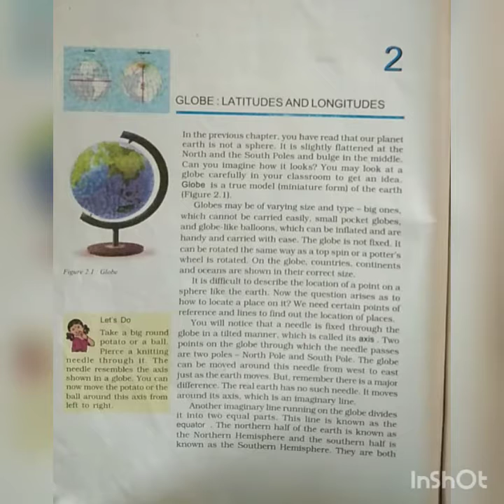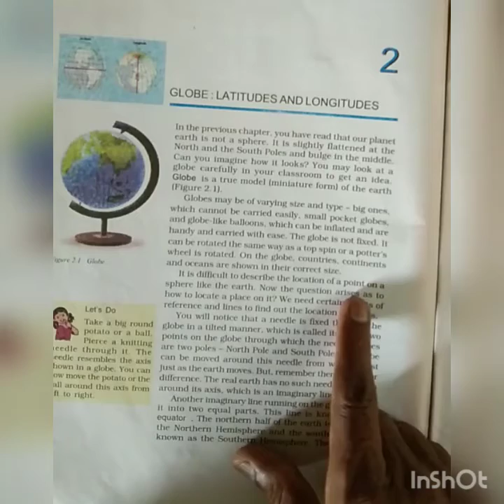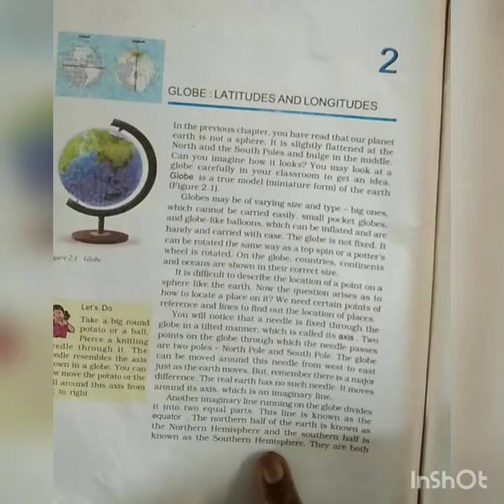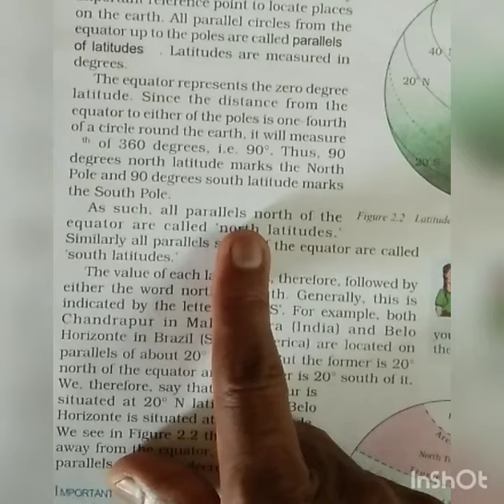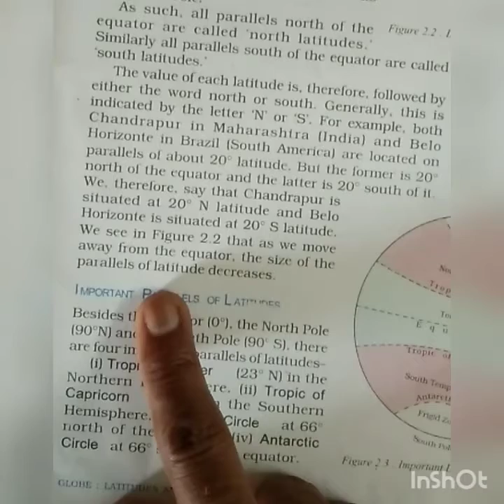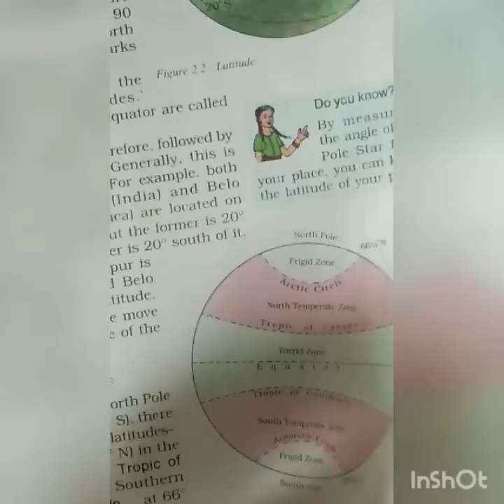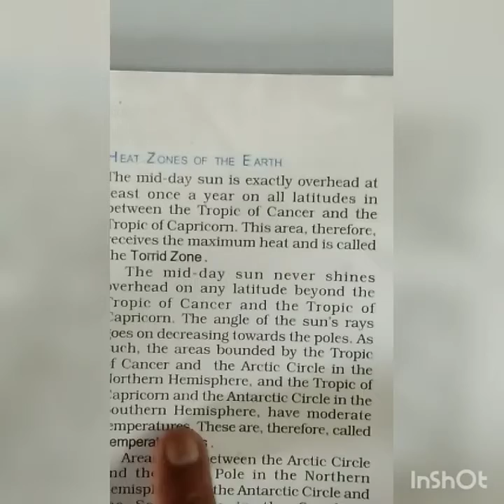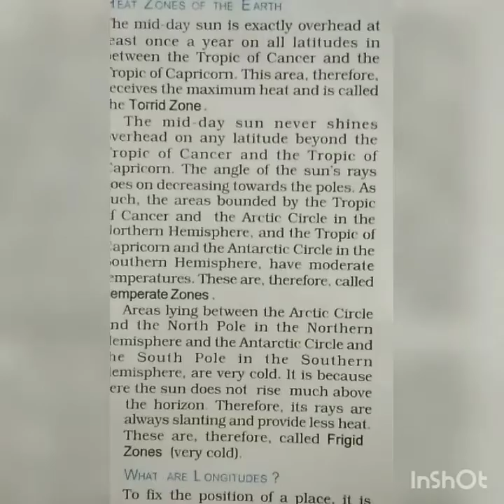Mewaram Arya|Class-6th|Subject-Geography|Chapter-2 Globe:Latitudes And Longitudes|Part-2